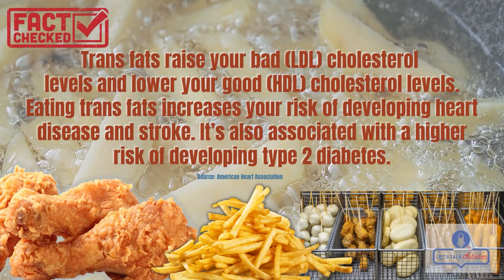DIABETES PHILIPPINES | LET'S TALK DIABETES - EP12: Be a Fat and Calorie Detective (Part 1)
"Fact Check: Trans fat raise your bad (LDL) cholesterol levels and lower your good (HDL) cholesterol levels. Eating trans fat increases your risk of developing heart disease and stroke. It's also associated with a higher risk of developing Type 2 Diabetes."